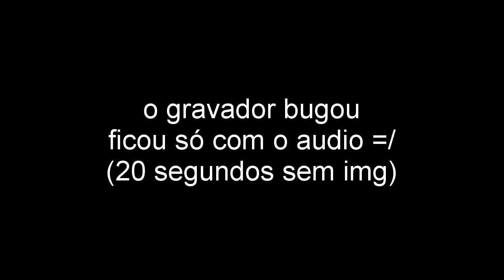JAX, MAS ELE TEM 6 POSTES